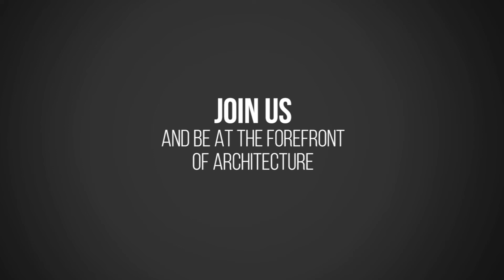Dedalo Minosse International Prize for commissioning a building 2021/2022 - 12th Edition